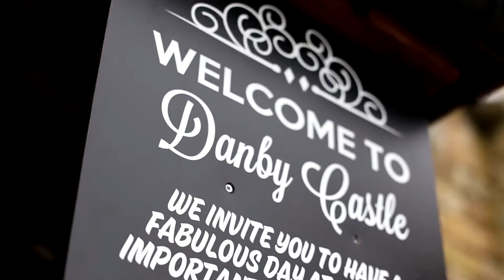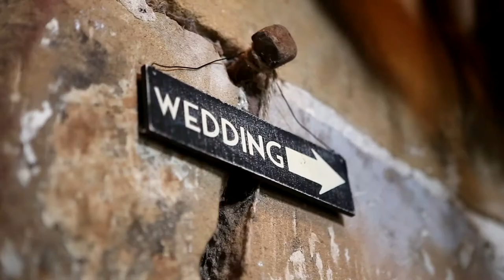Danby Castle Photoshoot with Tux & Tales Photography & friends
We were asked by Tux & Tales Photography to film behind the scenes of a style shoot at Danby Castle. We aimed to capture all aspects of the day from the decor to the stunning scenery surrounding. Just getting to Danby Castle was an adventure, fighting the fog and narrowly avoiding sheep over the moors, but it was well worth it!

Photography: Tux & Tales Photography (tuxandtalesphoto.co.uk)
Film: Mulhern Media Wedding Films (mulhernmedia.com)
Make Up Artist: Victoria Farr (victoriafarr.co.uk)
Florist: Firenza Floral Design (firenzafloraldesign.co.uk)
Models: Melanie Armsden/Gemma & Matt Fisher
Additional LED lighting supplied by Cartaprojects.co.uk
Styling and additional props supplied by Rosy Apple Creations (rosyapplecreations.co.uk)
Designer/Maker of Headdresses & Belt: HF Couture Designer Accessories (hfcouture.co.uk)
Stationery: I am Nat (iamnat.co.uk)
Hair: Kizzy at Charisma Hairdressing (charismahairdressing.co.uk)